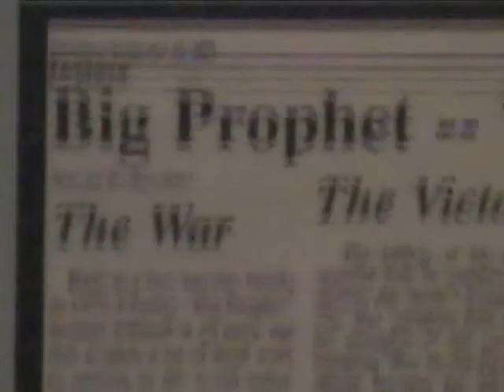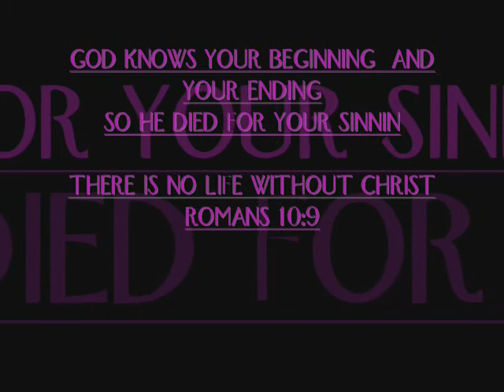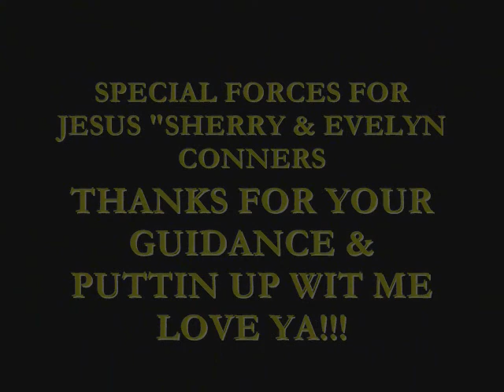100 CHURCH TOUR PROMO WHY? GOSPEL HIP-HOP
AN OVERVIEW OF WHAT PART DOES HIP-HOP PLAY IN THE CHRISTIAN FAITH.